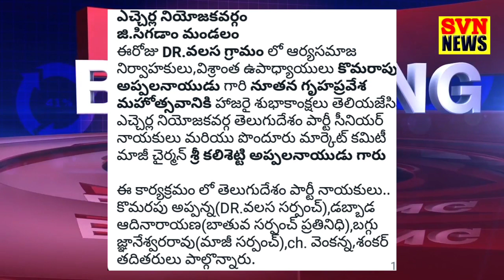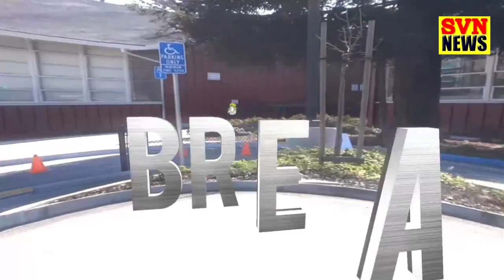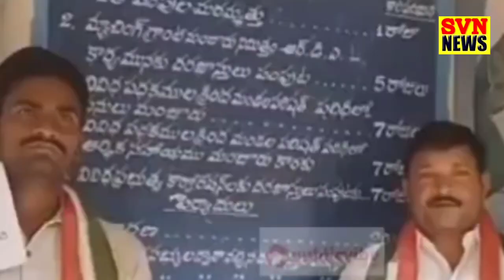13-12-2021 SVN DIGITAL BRAKING NEWS